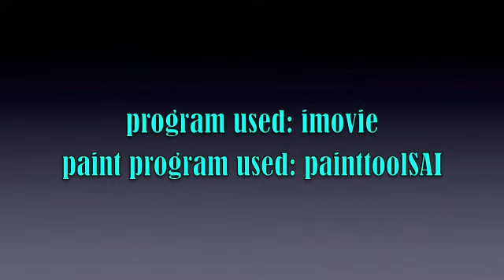My Entry For Lilly Mccuddy's Drawing Contest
Hey youtube,
this is my entry for Lilly Mccuddy's drawing contest!!